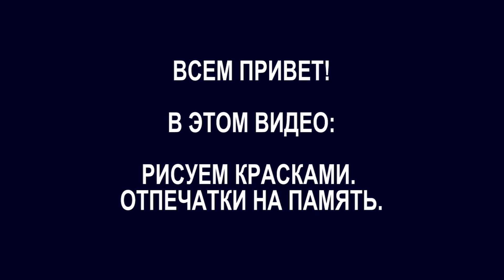Отпечатки рук на память. Рисуем красками настроение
Начиная с рождения, каждому нашему ребёнку делали на память отпечатки ручек и ножек. Доченьке до пяти лет, это хранится в специальном альбоме о развитии ребёнка. Подобные альбомы имеются также у Никласа и двойняшек. Отпечатки ручек и ножек делали детккам в обязательном порядке делали в 6 месяцев, в годик, в два и так далее. При возможности делали чаще, вот у двойняшек есть ещё отпечатки, сделанные в 2 недели, в 1,  3 и 9 месяцев. В 1 годик делали им в больнице отпечатки ручек и ножек с помощью солёного теста. Получилось очень оригинально и интересно. И тут мы вспомнили, что забыли сделать двойняшкам отпечатки в 2 годика, а Никласу в 4 годика. И поспешили сделать.
Наши мальчики любят рисовать красками, стараемся делать это как можно чаще. На этот раз сыночки нарисовали своё настроение 😃